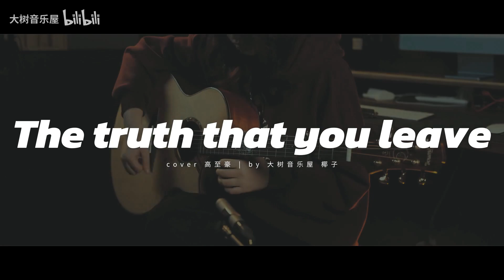【指弹】超好听的吉他指弹改编~钢琴曲《The truth that you leave》高至豪Cover-吉他指弹演奏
歌曲难度 | ✿✿
视频用琴 | 楚门 海豚物语3.0 TFL
视频琴弦 | 达达里奥XS 防锈琴弦
购琴 | 淘宝店【大树音乐屋】/ B站主页橱窗
吉他谱正在施工中，请求一键三连加速~~~
高清吉他譜與更多教學
大樹音樂屋 我們壹起快樂地玩音樂吧!
努力做最勤快的彈唱&指彈吉他
這裏是大樹音樂屋唯壹的賬號~
大家多多關註咯~
訂閱號：